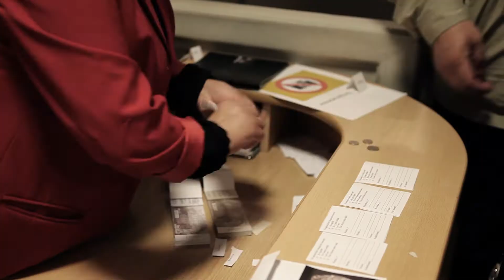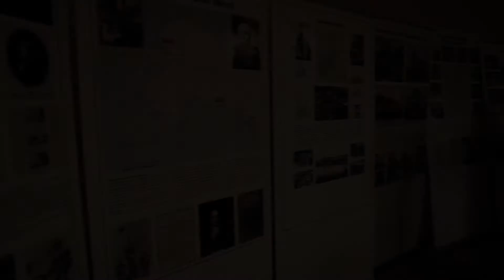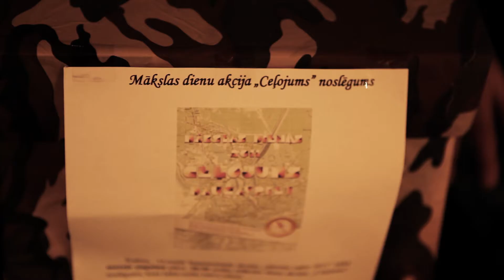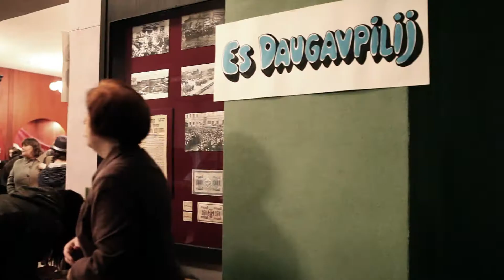Muzeju nakts. Daugavpils. 2011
Muzeju nakts 2011 "Kaimiņam roku devu" 14. maijā.
Daugavpils Novadpētniecības un mākslas muzejs akcijā iesaistās kopš 2006. gada

video: Canon 5d mark2 EF 24-70 2,8F USM
Studija: "3 KAROTES MEDUS"
operators, montāža: Sanri